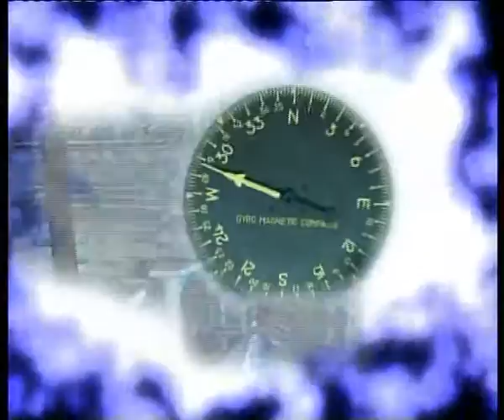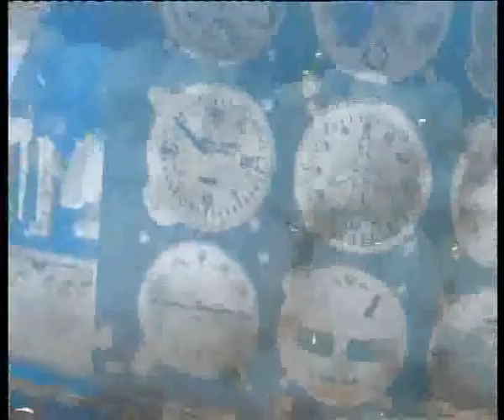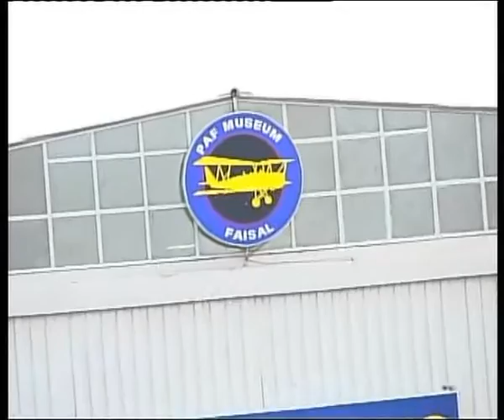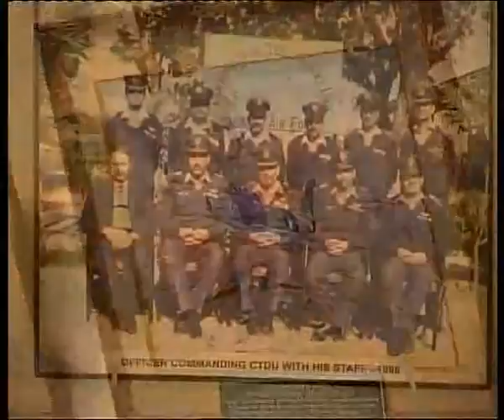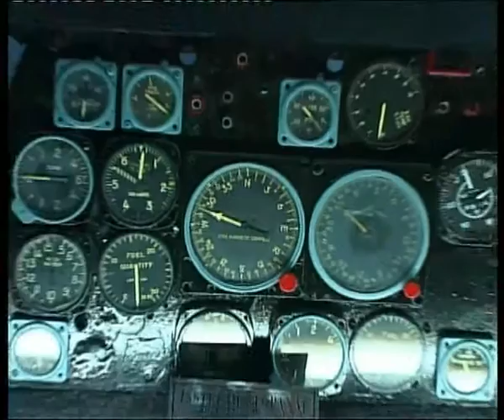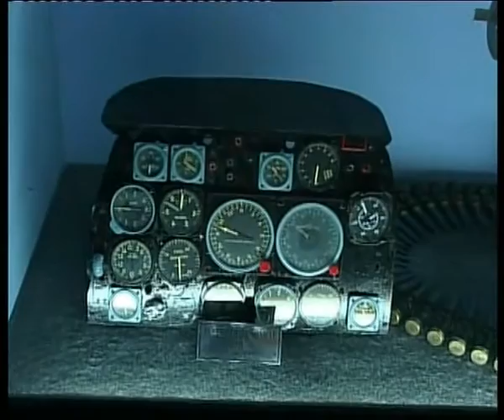Pakistan Air Force documentary Idea 2002 Directed by ZAIN-UL-ABIDIN (SUNNY)